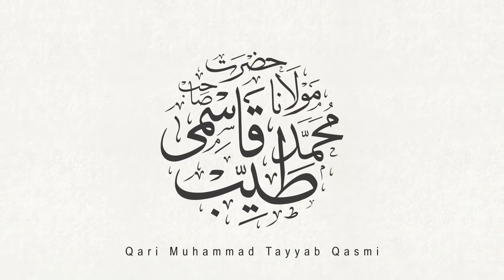Hayat E Mustafa: Part (50) || Mulana Qari Muhammad Tayyab Qasmi Naqshbandi DB || 23/03/2022